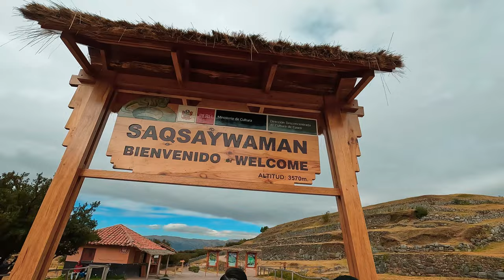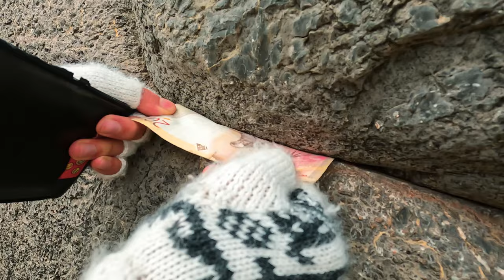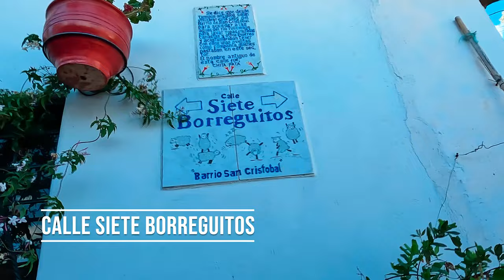Conocí 8 lugares en la ciudad de Cusco en UN DÍA: SACSAYWAMAN- Fiesta de HUATIA- BARRIO SAN BLAS y +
Hola, Soy Masao Nakada, y esta vez visite la Ciudad de cusco y su alrededor:
- Sacsayhuman -  Sacsaywaman
- Fiesta de la Huatia
- Mini Zoologico de llamas
- Tambomachay
- Qenqos
- Mirador de San Blas
- Acueducto de sapantiana
- Barrio siete Borreguitos